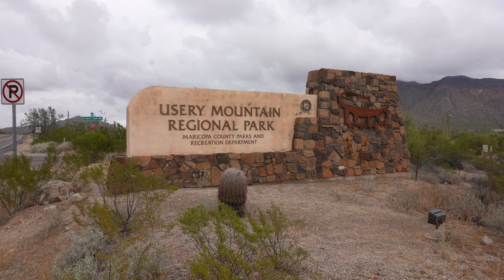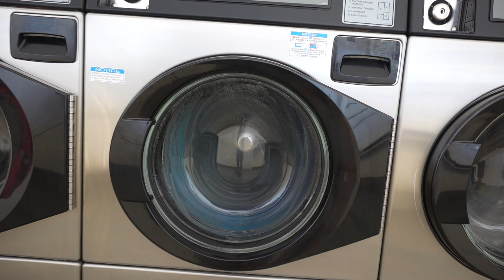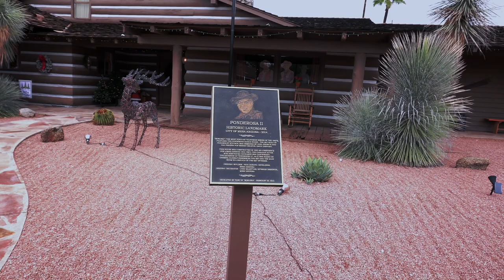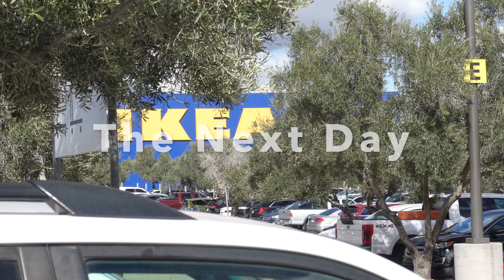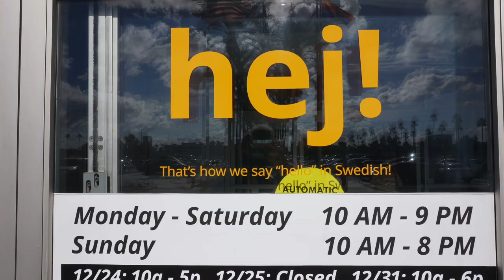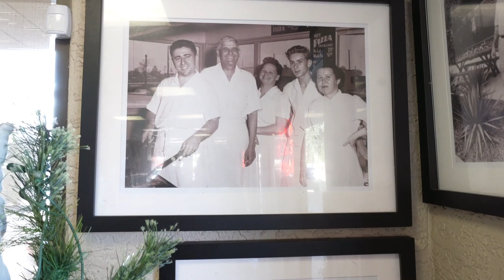One Week Behind the Senses Full Time RV Living - Part 2 / Usery Mountain AZ | Full Time RV Life